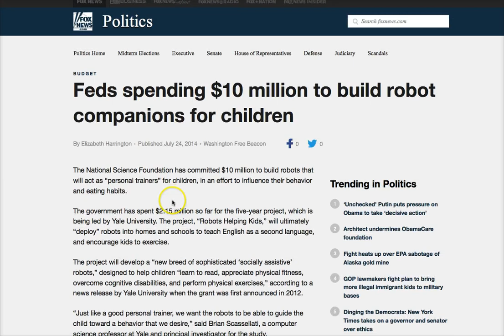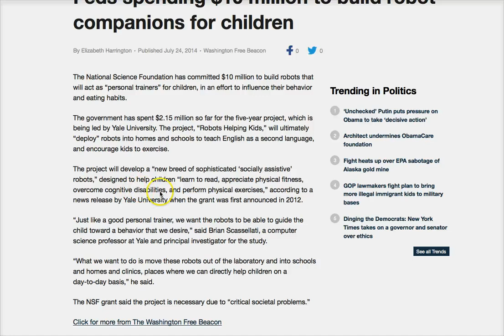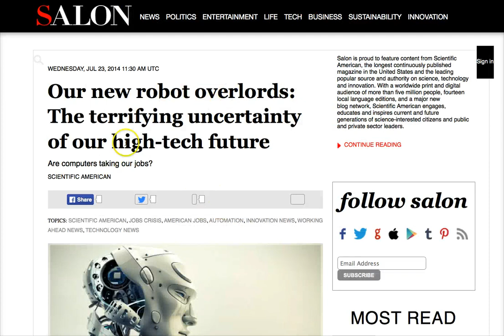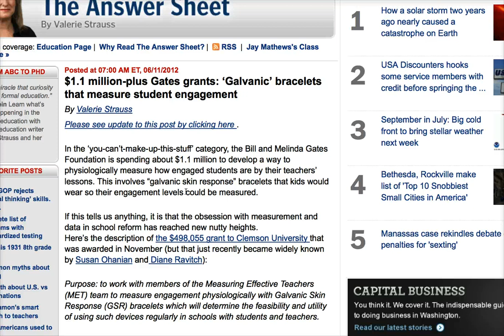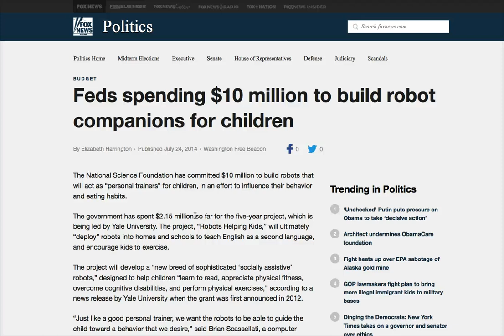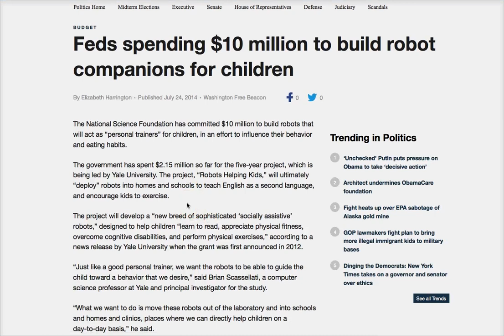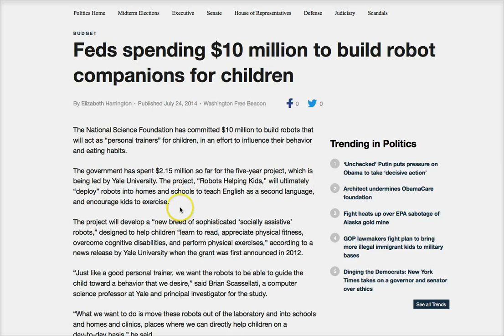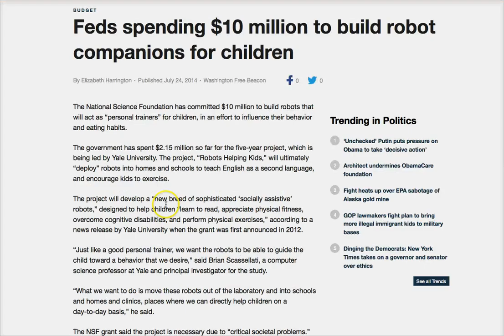Jibo: The Robot Babysitter That Will Enslave Your Family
Jibo: The Robot Babysitter & Teacher That Will Enslave Your Family!

Mark's YouTube channel has received tens of millions of views and his viral videos have been mentioned on ABC's The View, the Fox News Channel, CNN, the Drudge Report, TMZ, the New York Daily News, the New York Post, and other media outlets around the world.

He has been featured on various television shows including the History Channel's Decoded and America's Book of Secrets, Conspiracy Theory with Jesse Ventura, Secret Societies of Hollywood on E! Channel, America Declassified on the Travel Channel, and is a frequent guest on Coast to Coast AM, The Alex Jones Show, and more.

Mark Dice is the author of several popular books on secret societies and conspiracies, including The Illuminati: Facts & Fiction, Big Brother: The Orwellian Nightmare Come True, The New World Order, Facts & Fiction, The Resistance Manifesto, and Illuminati in the Music Industry, which are all available in paperback on Amazon.com or e-book on Kindle, iBooks, Nook or Google Play.  While much of Mark's work confirms the existence and continued operation of the Illuminati today, he is also dedicated to debunking conspiracy theories and hoaxes and separating the facts from the fiction; hence the "Facts & Fiction" subtitle for several of his books.  He has a bachelor's degree in communication from California State University.